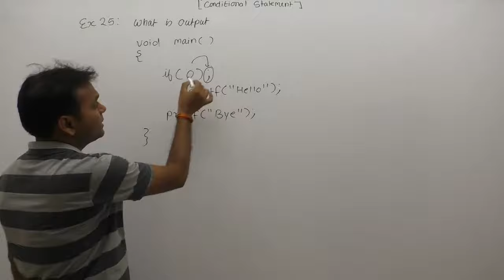examples of conditional statements | if else example | control flow examples |Part351 | C Language